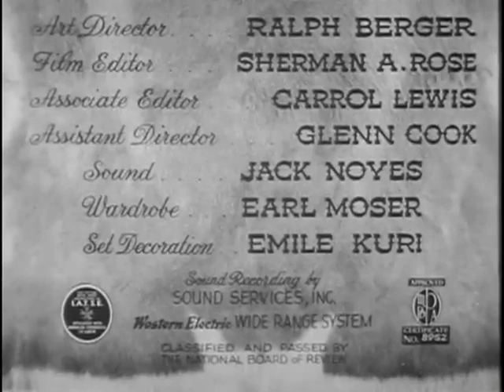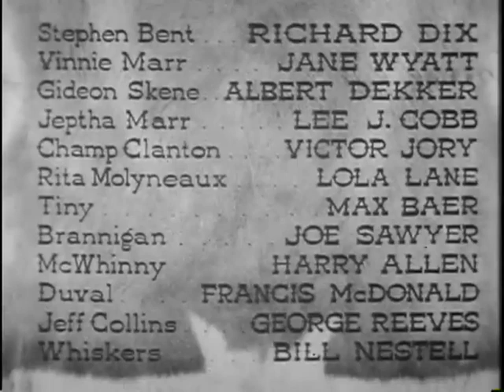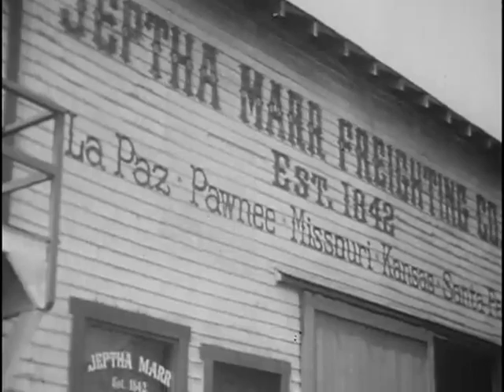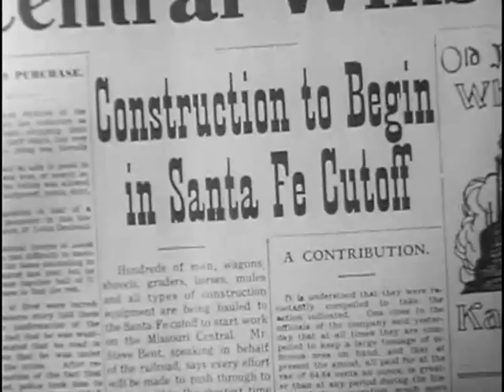Buckskin Frontier 1943 - Full Movie, Richard Dix, Jane Wyatt, Albert Dekker, Western, Action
A railroad man and the owner of a freight line battle for control of a crucial mountain pass.

Directed by: Lesley Selander
Actors: Richard Dix, Jane Wyatt, Albert Dekker

Source Collection
Public Domain